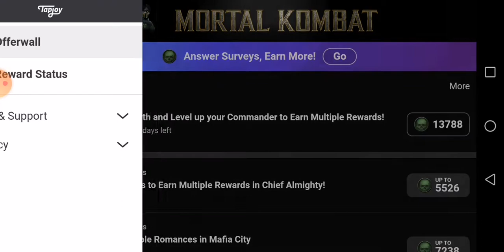mortal Kombat mobile it's back with some epic gameplay